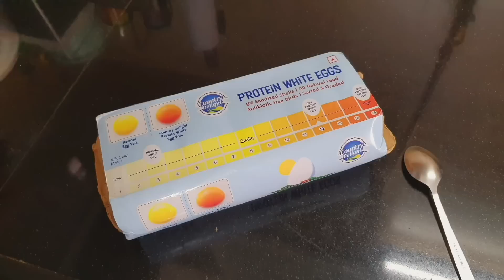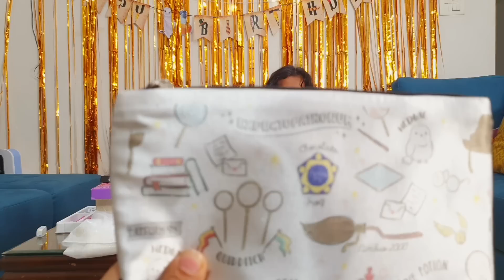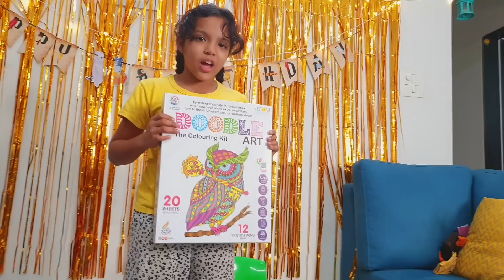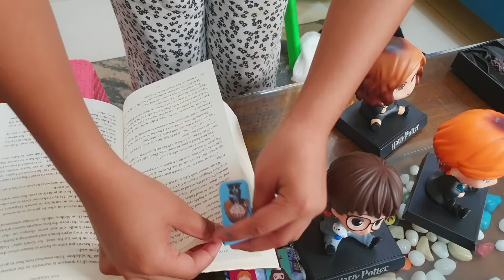10th Birthday Gifts Haul- Itni saari shopping-Kya kya khareeda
My Floral top
My Shorts
Ananya's Minnie Mouse Top & Shorts

Gifts:
Harry Potter books
Harry Potter Figure
Ron Figure
Hermione Figure
Sorting hat CUP
Wimpy kids book
Necklace &Bracelet set-snitch
Harry potter T SHIRt
Electric Toothbrush
Magic wand
Harry potter Card Game
Magnetic BOOKMARK

Birthday Decoration Items:
Wall decor
Golden Curtains
Rosegold colour curtains
Paper fans
Balloon strip for attaching balloons
BALLOON PUMp/inflator
Warm Light String

Amazon Shopping:
Wi Fi Inverter
Sunglasses organiser
Body Tape

This video is in collaboration with Country Delight.